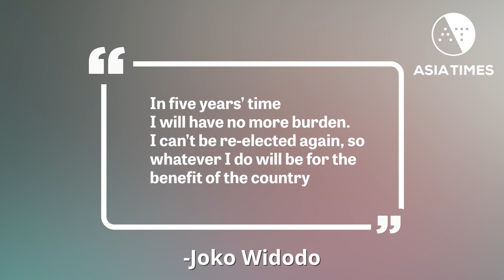What to expect from Widodo 2.0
Incumbent Indonesian leader’s landslide election win was made official on May 21. Now the hard part begins. Story by John Mcbeth
for a sweeping selection of geopolitical and business news from across Asia.